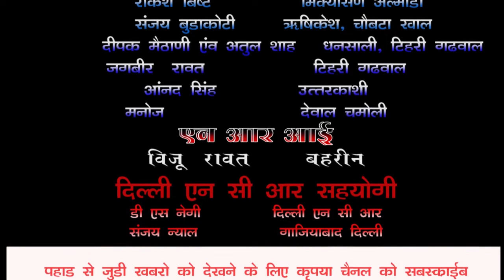बरसात मेपहाडो मे सफर सोच कर जाए आजकल रास्‍ते देखे यह तो हम पहाडी है जो प्रशासन के भरोसे नही।VOM NEWS